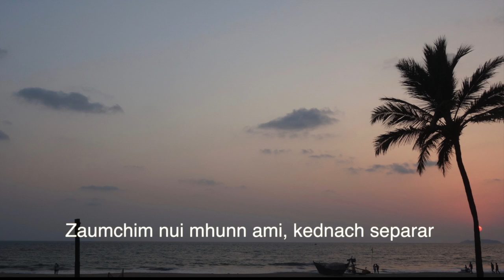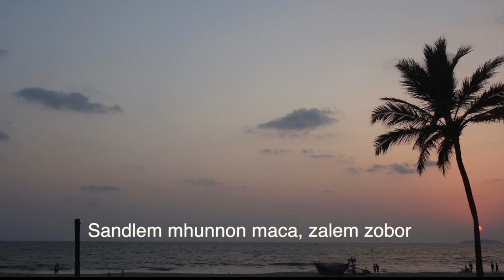Noxibak Roddtam - Karaoke